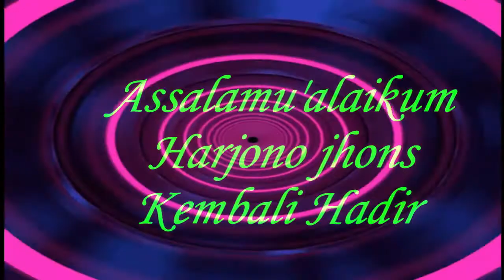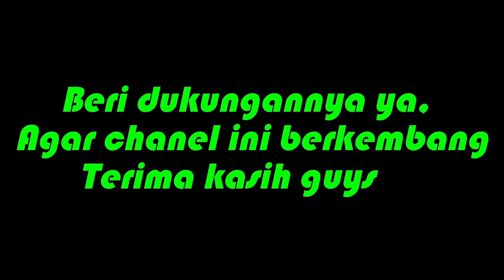MUSIC NO COPY RIGHT1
HALLO GUYS, SALAM SANTUN KEMBALI KALI INI SAYA SAJIKAN “VIDEO UCAPAN BULAN SUCI RAMADHAN 1442 H-2021 DARI KELUARGA HARJONO JHONS”, SEMOGA KALIAN SUKA, JANGAN LUPA LIKE, COMMENT, AND SUBSCRIBE  DAN BERI DUKUNGANNYA YA GUYS, AGAR CHANEL INI BERKEMBANG KALIAN BISA KASI MASUKAN PADA KOLOM KOMENTAR., MAKASIH GUYS SALAM SANTUN

SUMBER MUSIC: YOUTUBE AUDIO